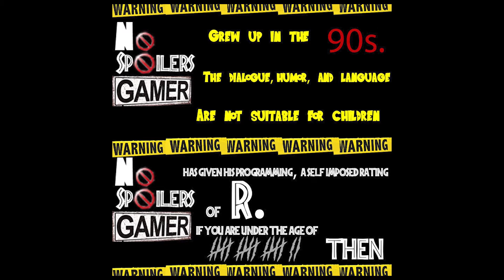Kingdom Hearts 3 I Episode 30 I NoSpoilersGamer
𝗣𝗼𝗱𝗰𝗮𝘀𝘁 𝗼𝗻 𝗟𝘂𝗰𝗶𝗱 𝗗𝗿𝗲𝗮𝗺𝗶𝗻𝗴